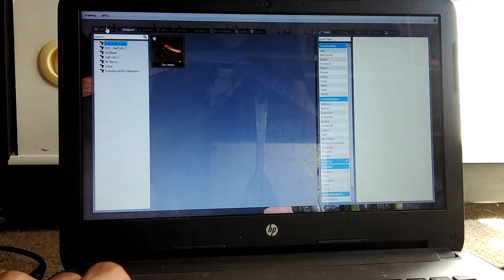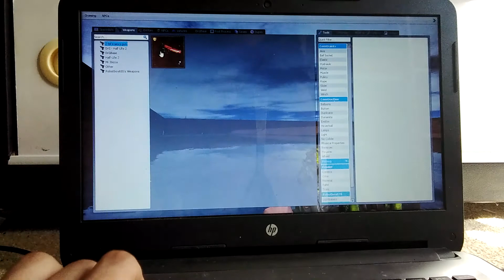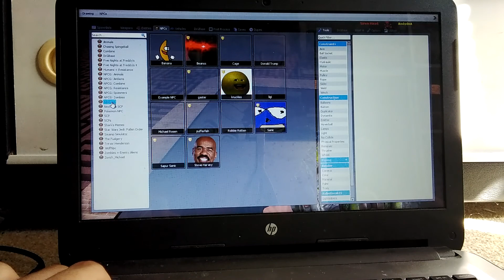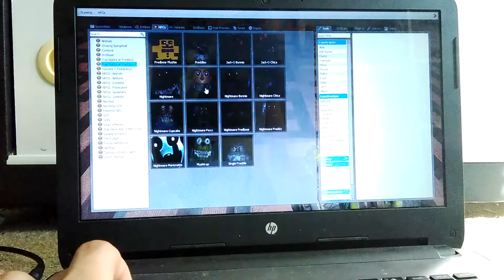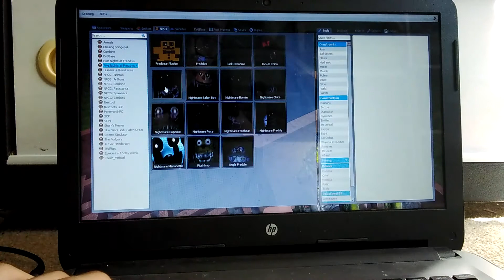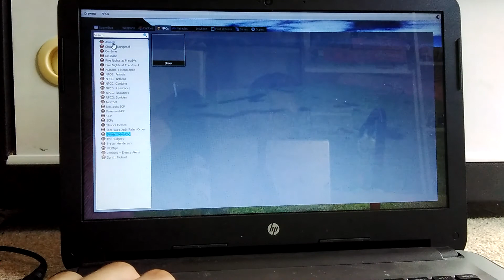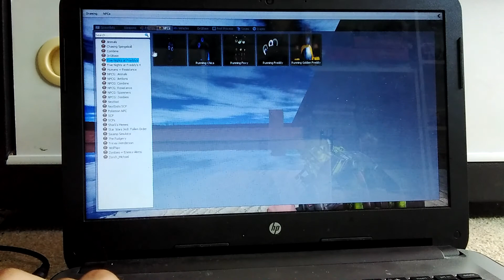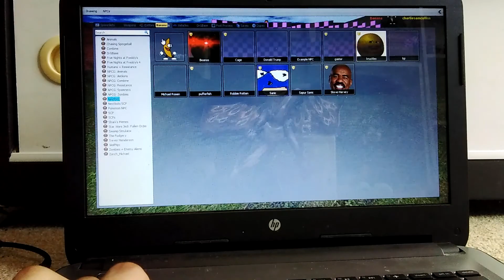Playing gmod again with andy uren